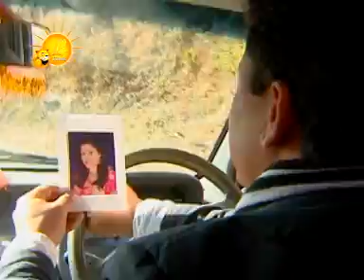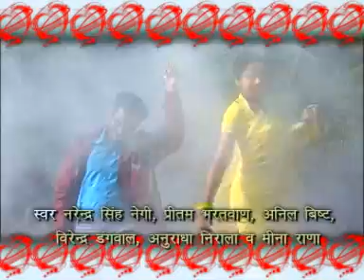बिशवाशी मैंना.DAT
न्यू गढ़वाली सुपर्हिट्स एल्बम बांद कटरीन का दर्द जुधाई भर गीत  कमल धनाई
व मीना राणा के सुमधुर स्वरों मे